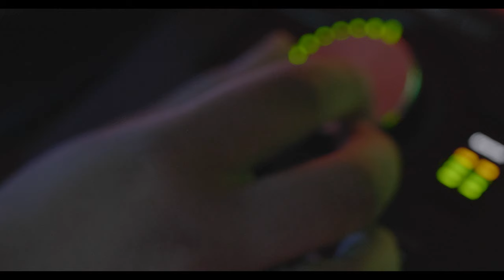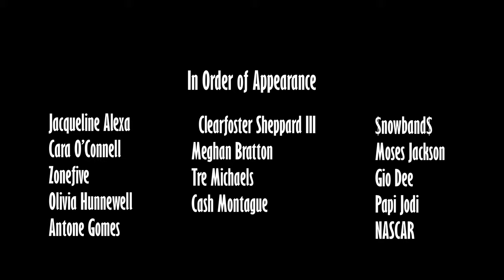Chaz - Close To You ft. Polo $ummers & Jared Horgan (Music Video)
'Close To You' Chaz ft. Polo $ummers & Jared Horgan
Produced by: Chaz
Video Producer: Steve Gorson